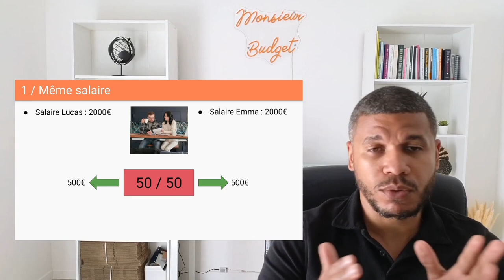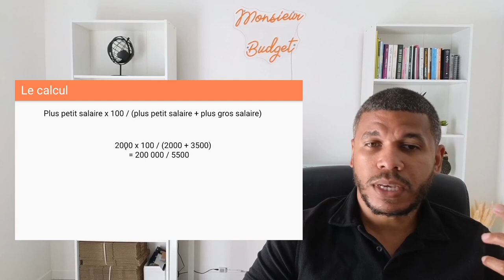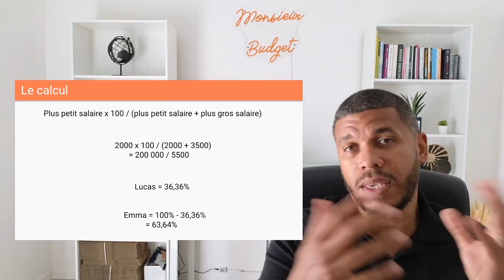Répartition de Budget Couple : Comment Éviter les Conflits Financiers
Répartition de Budget en Couple : Comment Éviter les Conflits Financiers

Gérer un budget en couple peut être un véritable casse-tête, surtout quand il s'agit de décider qui paye quoi. Une des principales sources de conflits financiers dans un couple vient souvent d’une répartition inégale ou perçue comme injuste des dépenses. Dans cette vidéo, je vais te montrer comment calculer la répartition des dépenses au prorata des salaires pour éviter les tensions et garantir une gestion équitable.

La Méthode du Prorata des Salaires
L'idée est simple : chacun contribue aux dépenses du ménage en fonction de son revenu. Cela signifie que, si l’un des partenaires gagne plus, il paiera une plus grande part des dépenses communes, mais de manière proportionnelle. Voici comment procéder :

Additionner les revenus : Commence par additionner les salaires des deux partenaires pour obtenir le total des revenus du couple.

Calculer le pourcentage de chaque revenu : Ensuite, tu vas déterminer quel pourcentage du total chaque partenaire gagne. Par exemple, si l’un gagne 2 000€ par mois et l’autre 3 000€, le total des revenus est de 5 000€. Le premier représente donc 40% du total et le second 60%.

Répartir les dépenses : Maintenant, il faut appliquer ce pourcentage aux dépenses communes. Si le couple a 1 500€ de dépenses mensuelles (loyer, factures, courses), celui qui gagne 40% du revenu total paiera 40% de ces dépenses, soit 600€, et l’autre paiera 60%, soit 900€.

LIENS UTILES